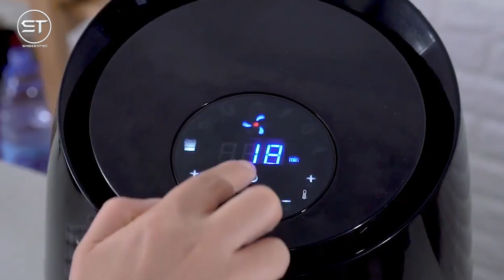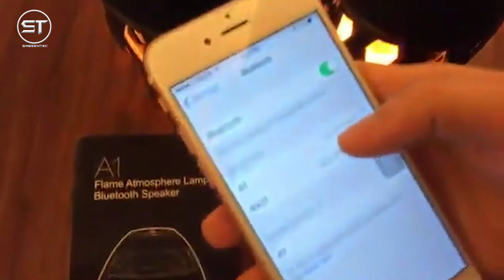8 AMAZING NEW GADGETS YOU CAN BUY ON ALIEXPRESS AND ONLINE